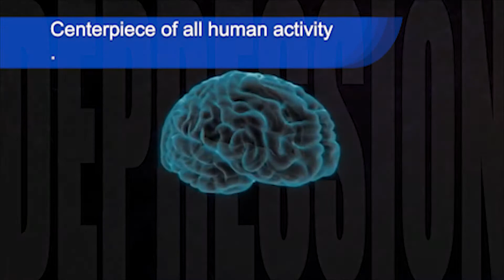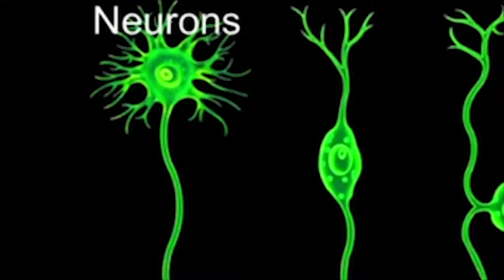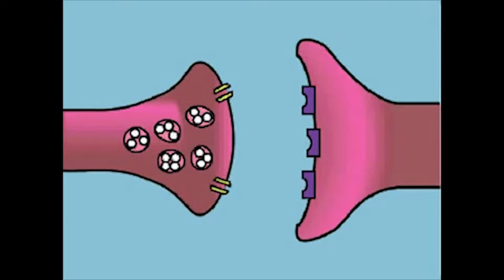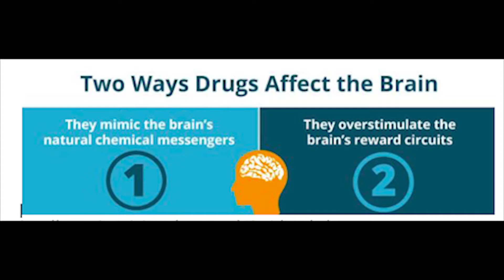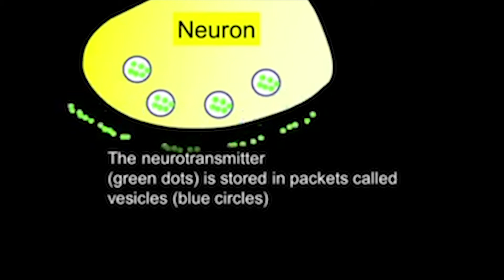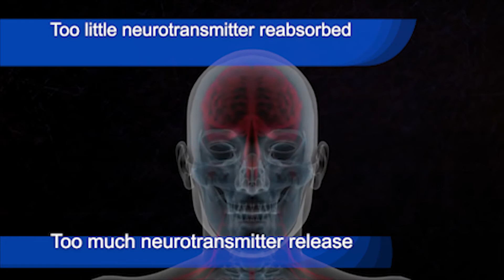INTRODUCTION TO THE BRAIN & HOW DRUGS AFFECT BRAIN FUNCTION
Explore some super basic concepts around how the brain works... and how drugs such as weed and cocaine affect its functions.  This is part 1 of a two-part video on Introduction drugs & the brain.